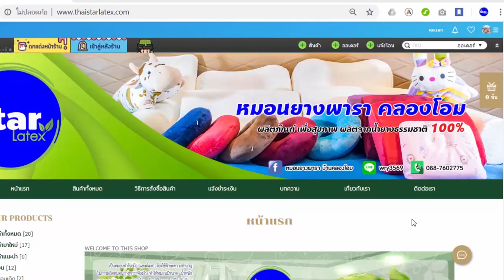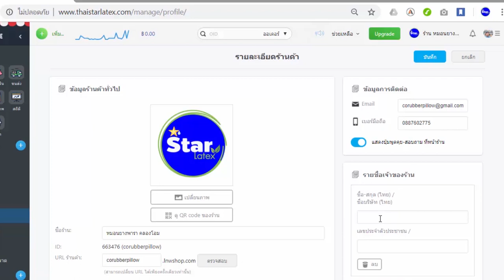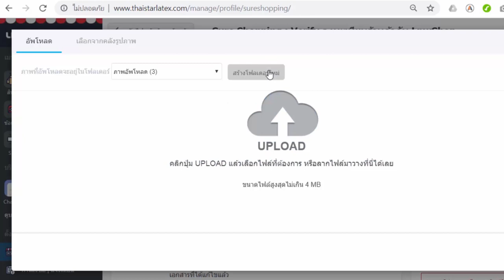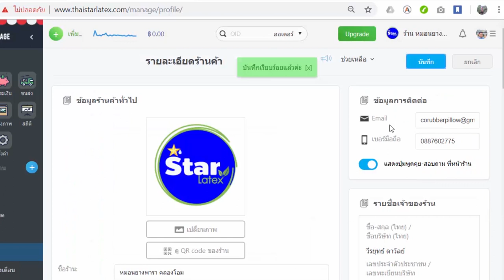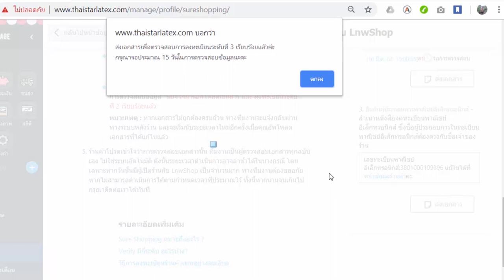บทเรียนที่ 2 - 2.4.6: การเพิ่มความน่าเชื่อถือด้วย Sure Shopping